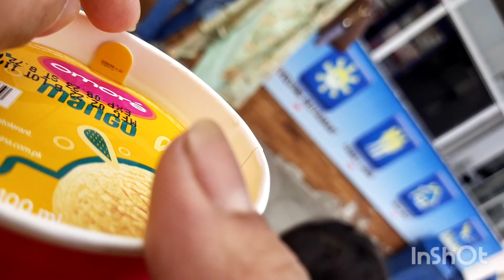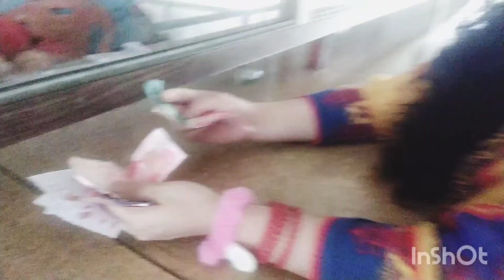Aqua fun resort near brahma jhang bhater swings at aqua fun part 2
hi friends!! Hope everyone is doing great today's video is the part 2 of our visit at aqua fun resort hope you will enjoy and like it. Don't forget to thumbs up my video
jhang bahatar,beautifulpakistan,motorwaypakistan,pakistan,new city taxila,islamabad,vallesta amusement park wah cantt|boating|discovery|world of jumping|castel|waterfall|playland|food|,trip,highway